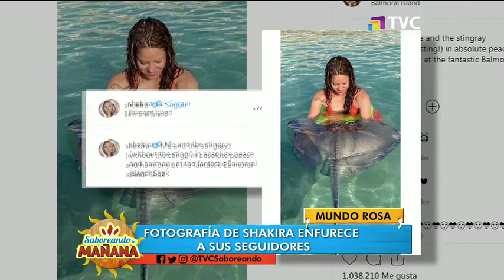Fotografía de Shakira junto a una mantarraya enfurece a sus seguidores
La cantante estuvo de vacaciones en las Bahamas

La polémica se generó debido a que en la imagen se puede ver a la interprete junto a una matarraya sin el aguijón. Algunos consideran que promueve el maltrato animal.